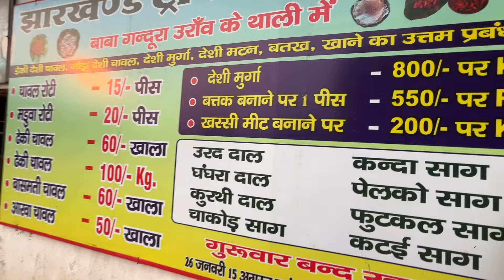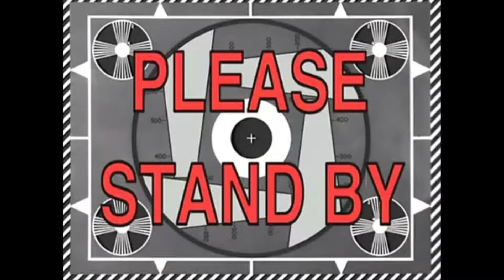Mini Kashmir Found in Ranchi 😲 ? Most Beautiful Location 🔥 || Desi Mugra Party 🤑